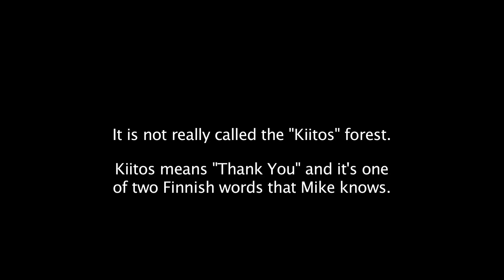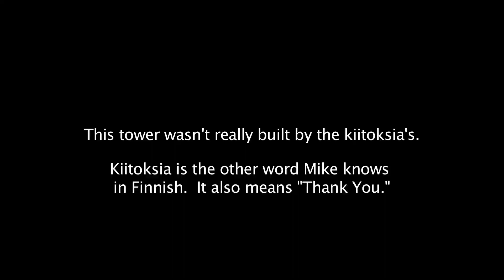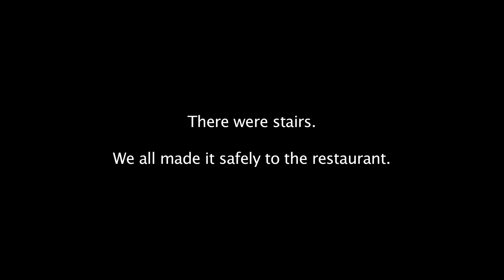Mike and Liz Day 3 - Skating and Climbing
On the last day with Mike and Liz, we took them skating on the lake.  We also brought them to one of our favorite places in Jyvaskyla.